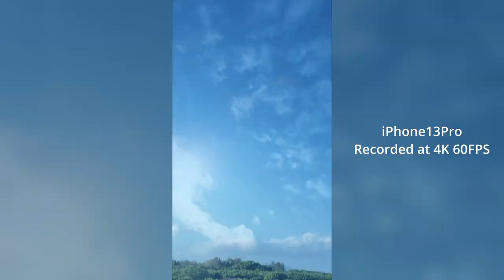5 Creative Shooting Ideas You Must Try In This Summer | この夏試してみたい5つのクリエイティブな撮影アイデア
今回は星のや竹富島に宿泊させていただき、コンテンツの撮影をいたしました！夏に試してみたいアイデアを詰め込みましたので、是非参考にしてみてね♪

This time we stayed at Hoshinoya Taketomi Island and filmed the contents! We have packed this summer with ideas for you to try, so please take a look...♪

【iPhone - 機材】iPhone 13 pro
【360°Camera-機材】insta360 X2
【Setting - 設定】iPhone 4K 60FPS
                                Insta360 3K 100FPS

◆Voicy (SNSを仕事にしていくチャンネル) ※毎日更新

【Team menber】
★にしじゅん